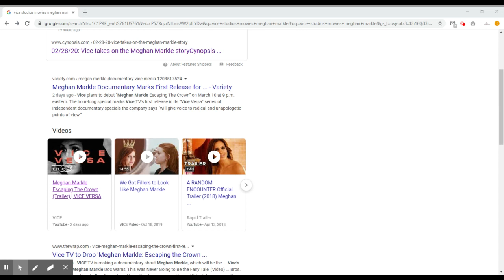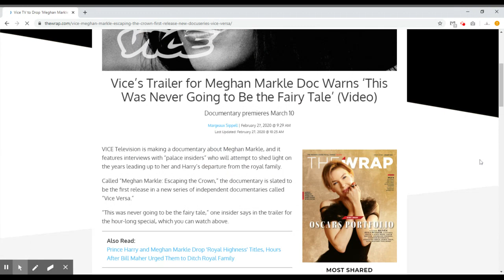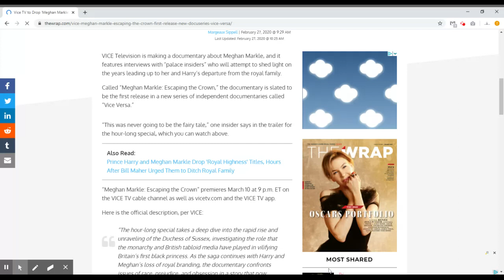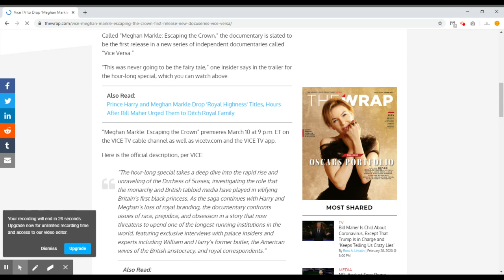First Look : Escaping The Crown Documentary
A very short video to help remind us that ViceStudio will be releasing this one hour special on MM and her royal experiences. Meghan Escaping the Crown
This is said to  be a 'independent film' - Interestingly it is airing BEFORE Meg is due to come away from everything royal and officially step down.

It is called ' Escaping the Crown' and airs 3/10/20 at 9pm eastern time. On the ViceTV cable channel as well as -
VICETV.COM and Vicetv app
( Meghan Exposed)
( Love or Like Meghan Markle, Have a Binge Movie night of her) ?
( I bought this ring) a replica of MM's ring from PH
( Candle Meg's Scent)
( Saint Meghan candle- gag gift)
(PH and Meg's Cute Socks)
(PH and Meg Cute Socks again)
( Remember the Children's book Meg said she wanted to write) Here is the book already written by someone else) lol

( For people who love Royals)
( Duchess Kate Doll)
( Royal Family Manuel 1066-present day)
( Archie Harrison Candy)
*content found on the public domain
* My opinions only
*Entertainment only
*U.S. based
*Do your own research please

hersay,gossip,nonesensical bull. opinions etc.

Video found on : Youtube.com